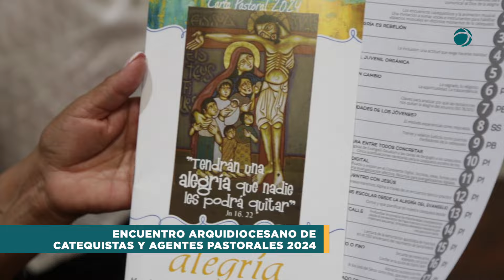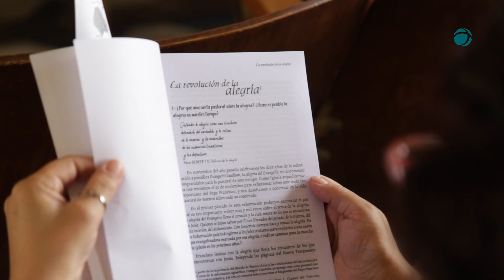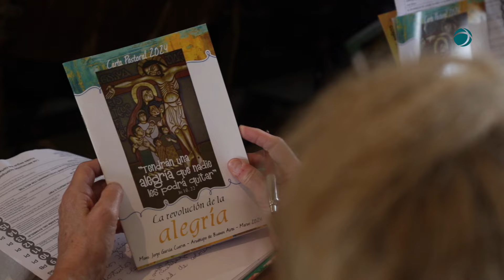Encuentro Arquidiocesano de Catequistas y Agentes Pastorales 2024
El sábado 2 de marzo, en el Encuentro Arquidiocesano de Catequistas y Agentes Pastorales, compartimos una jornada de alegría, de cercanía, y abrazo con Jesús.

Allí estuvimos renovando la alegría.